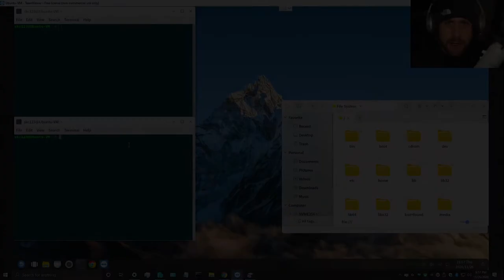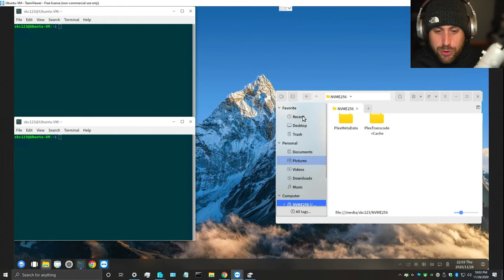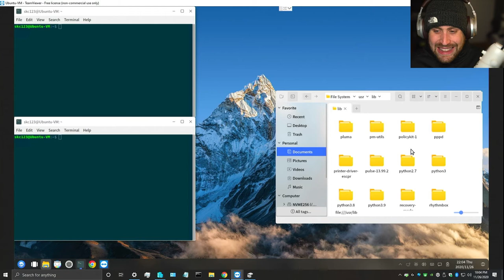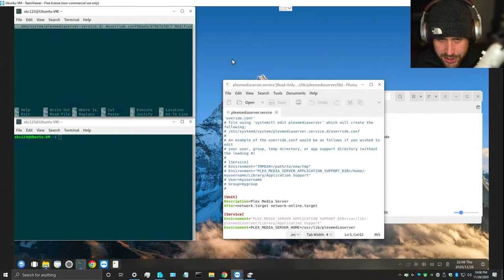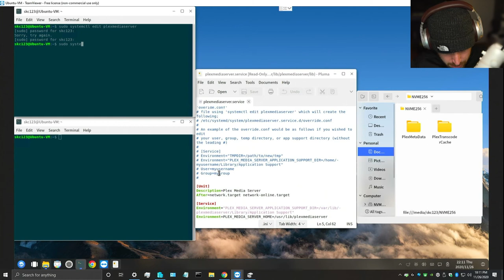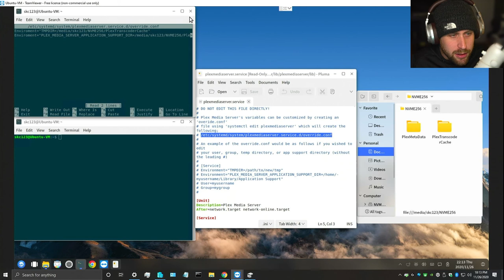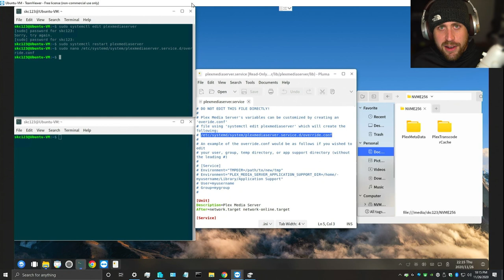LINUX 2020 How to Move Plex Meta Data to Separate Drive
If you liked this video please consider ​helping the Bearded Techy channel grow. Anything size donation helps me grow my online presence and provide higher quality content that is rich in variety.
​​Everything that I review/build/test is purchased by me using my own money which makes it a challenge to consistently provide fresh and relevant content .
​Yours truly,
​-BT